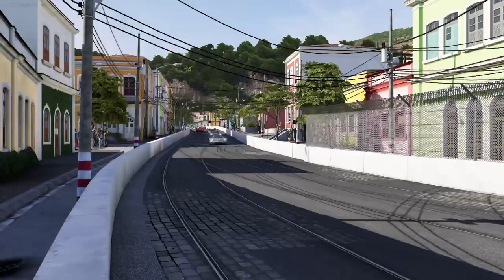Forza Motorsport 6 - LaFerrari |Rio De Janeiro On Xbox One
Correndo pelas ruas do Rio de Janeiro com uma LaFerrari.